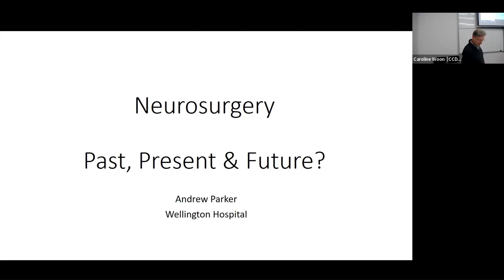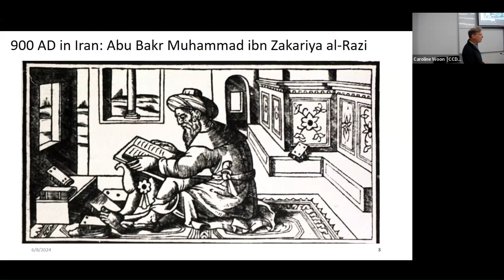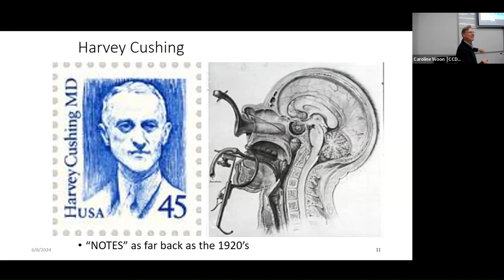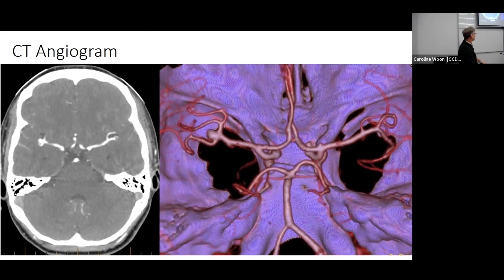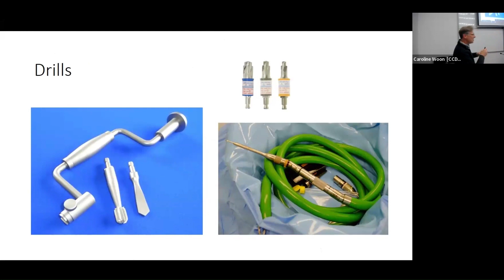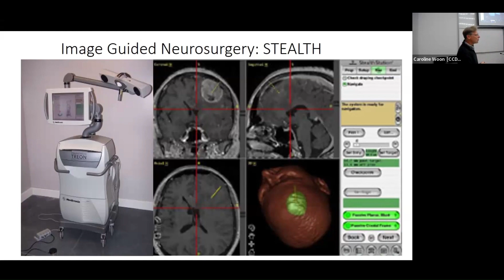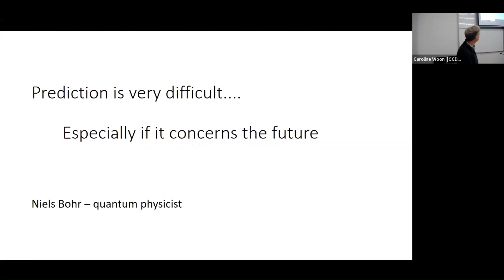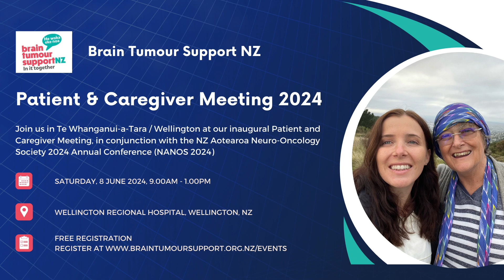"Neurosurgery for Brain Tumours - Past, Present & Future" - Mr Andrew Parker, Neurosurgeon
Neurosurgeon Mr Andrew Parker presents on "neurosurgery - Past, Present & Future" at the 2024 Brain Tumour Support NZ Patent and Caregiver Meeting.